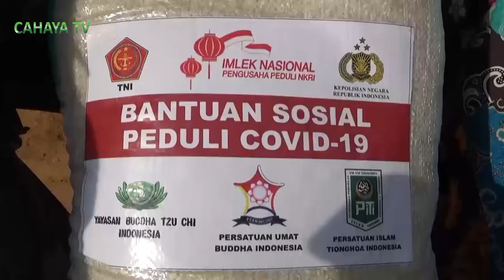Kerjasama Gusdurian Dalam TMMD, Beri Manfaat Warga Desa Tamansari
Dalam rangka program TMMD ke-111 kodim 0718 pati, Gusdurian Kabupaten Pati gelar pembagian sembako untuk warga Desa Tamansari, wujud kerjasama yang baik, untuk memberi manfaat kepada warga, di lokasi sasaran.